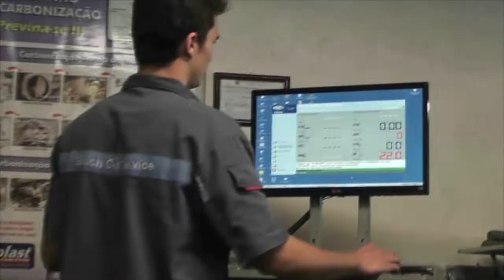Lions Clube apresenta resultados de Brechó Beneficente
O Lions Clube Bento Gonçalves repassou R$ 1.000,00 reais à Liga Feminina de Combate ao Câncer de Tapes, sendo parte do recurso arrecadado através de um Brechó realizado em 15 de junho, no Mercado Público de Tapes. De acordo com o integrante do Lions Clube de Tapes, Guilherme Peres, a entidade planeja realizar outras atividades ainda este ano, nas áreas da saúde e educação. O grupo planeja participar das atividades do Dia Mundial da Limpeza das Águas, em dezembro, e também promoverá, no mês de outubro, um bingo beneficente para arrecadar fundos para campanhas sobre a conscientização do Meio Ambiente no município.